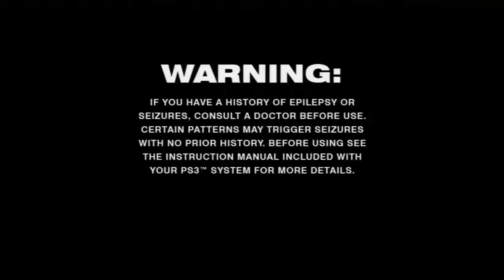The Sly Collection - Sly 2: Band of Thieves #1